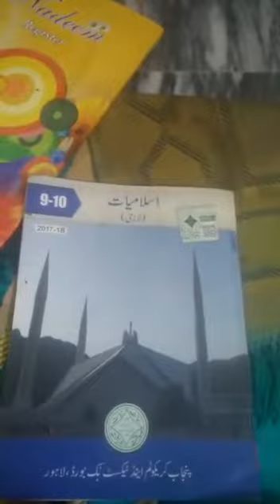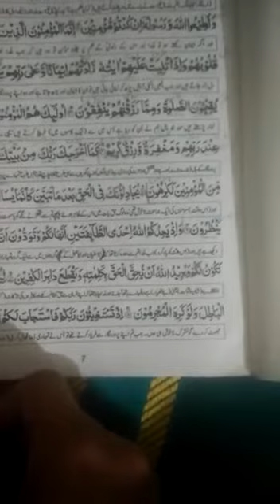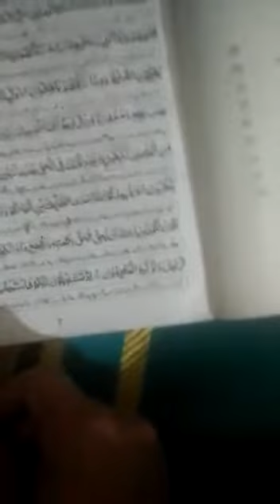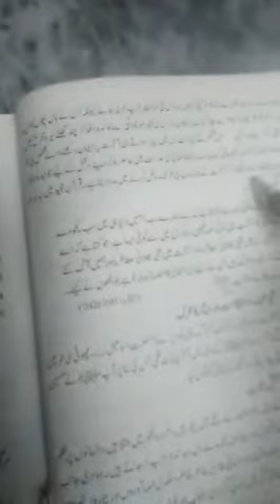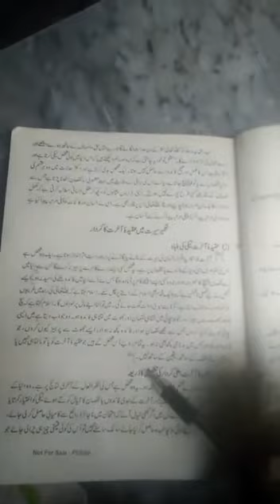Grade 9th _Islamiyat _ Lecture 2, 11 June 2020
Grade 9th _Islamiyat _ Lecture 2